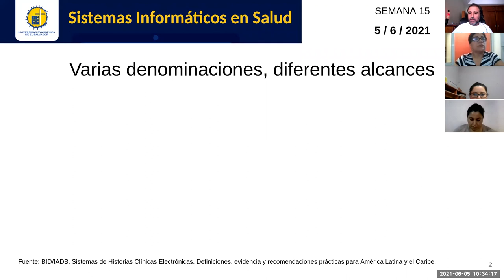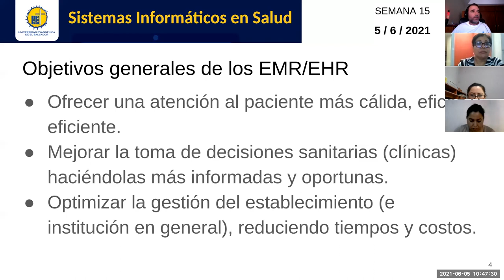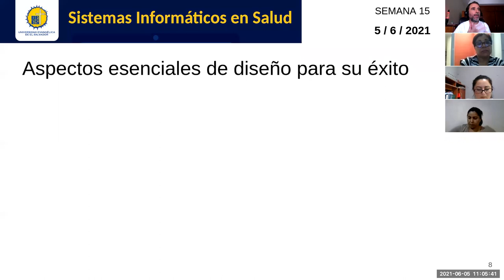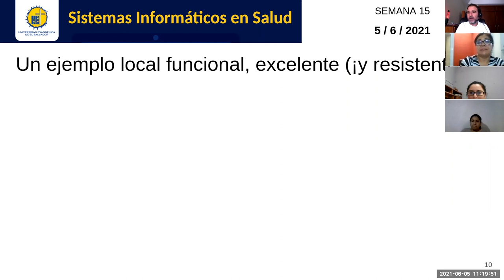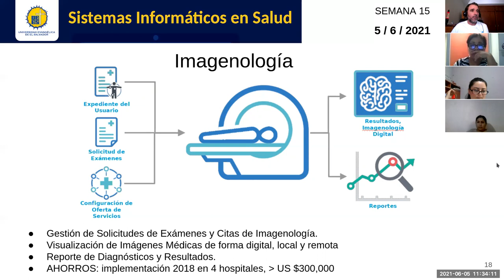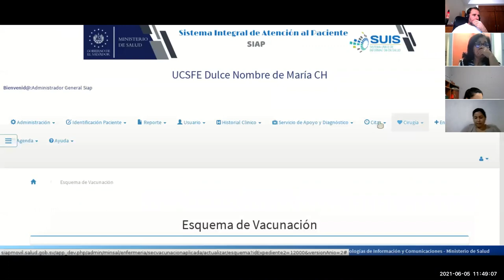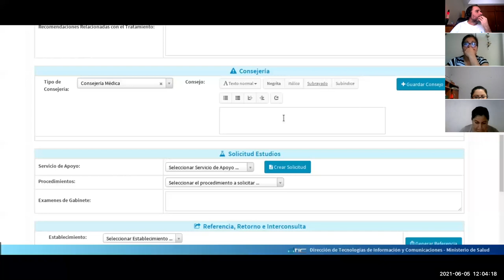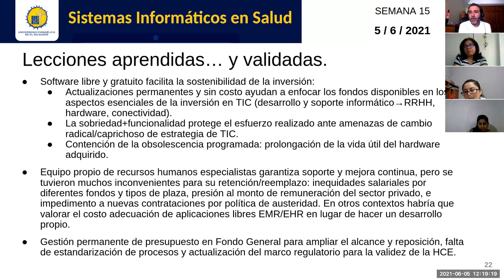Sistemas de Información en Salud - Jornada 15: Expediente Clínico Electrónico